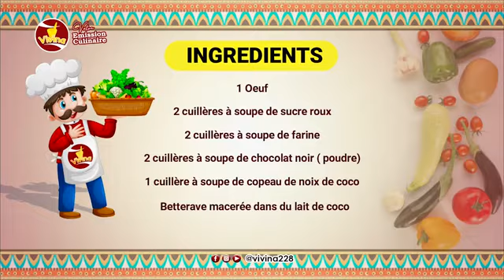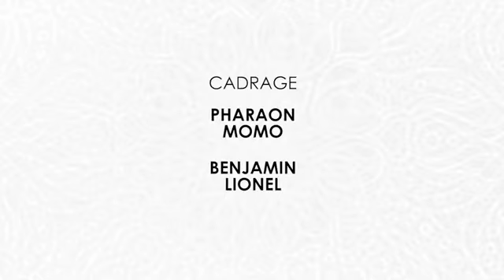VIVINA Saison 1 Épisode 5 avec Mme Florence ADDRA, DG AFADY'S BEACH